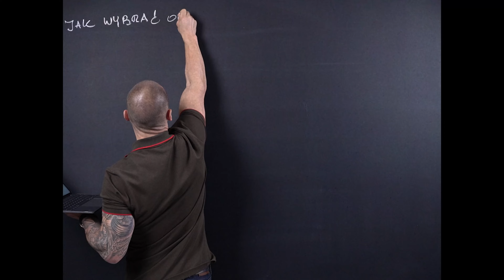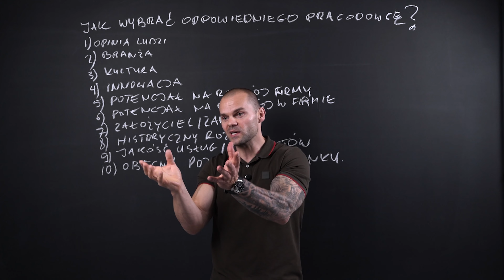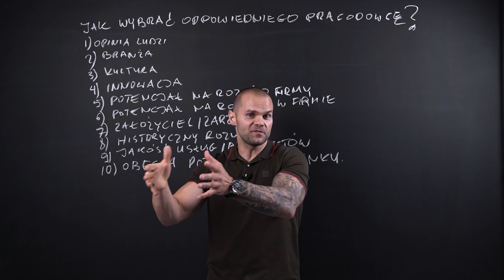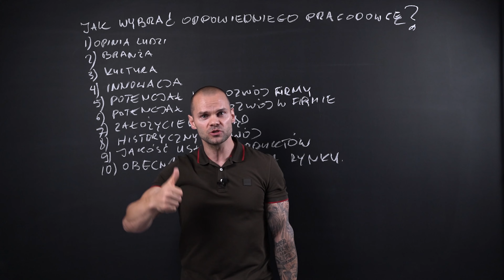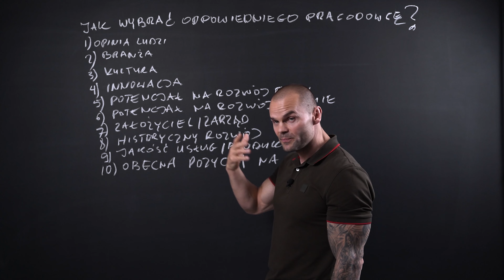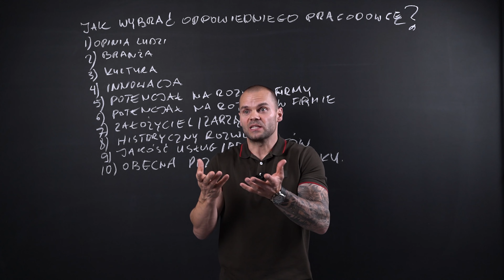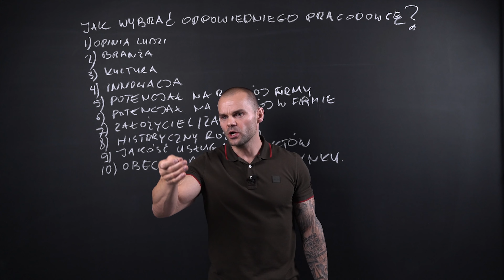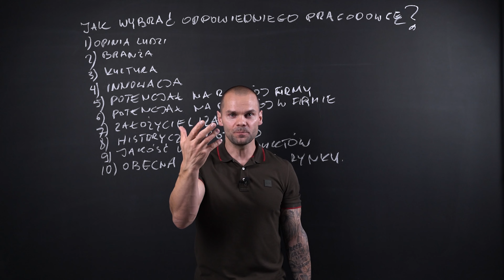Jak zdobyć pracę marzeń - Na co zwraca uwagę Twój przyszły szef - [Łukasz Dojka]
Wybór pracodawcy to jeden z trudniejszych wyborów w naszym życiu. Tym bardziej gdy do wyboru mamy kilka firm. Mało kto z nas tak naprawdę wie, jak wybrać odpowiedniego pracodawcę. Na co warto więc zwrócić uwagę, aby wybrać pracę, w której będziemy chcieli zostać na dłużej niż tylko kilka miesięcy? Poniżej znajdziesz dziesięć rzeczy, które wskażą Ci jak wybrać pracodawcę i pomogą Ci zdecydować czy dołączyć do zespołu danej firmy.

👉 Sprawdź poprzednie filmy!

👉 Q&A

00:00 - 02:37 - Wstęp.
02:38 - 04:40 - Opinia ludzi.
04:41 - 05:12 -  Branża.
05:13 - 06:28 - Kultura firmy.
06:29 - 07:05  - Potencjał na rozwój firmy.
07:06 - 08:05 - Potencjał na rozwój w firmie.
08:06 - 09:31 - Założyciele / zarząd
09:32 - 10:15 - Historyczny rozwój
10:16 - 11:07 - Jakość usług / produktów
11:08 - 11:43 - Obecna pozycja na rynku
11:45 - 14:51 - Podsumowanie
🔔 Obserwuj mnie w mediach społecznościowych